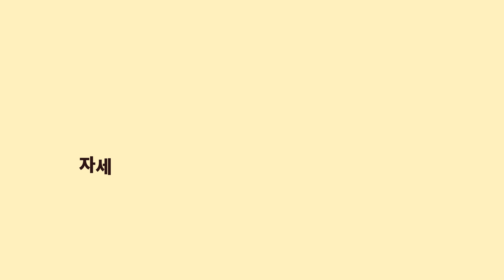마파두부! 연두부와 주방장 친구의 콜라보래이션!! (두 가지 버전으로 보여드립니다 ) | 여경래, 박은영 셰프 쿡방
안녕하세요
오늘은 구독자 분들이 가장 원하셨던 마파두부를 했는데요
특별히 두 가지 버전으로 준비했습니다 !

재밌게 시청 부탁드려요!
감사합니다

***마파두부 재료

연두부 1팩
다진 소고기 80g
대파 1개
다진 마늘 1T
다진 생강 약간
두반장 1/2T
물은 두부가 반 정도 잠길 정도
굴소스 1/2T
백 후추 1/2t
설탕 1t
참기름 1T
식용유 2T
정종 1T

***마파두부 래시피

1. 대파는 잘게 썰어 준비하고 두부는 한 입 크기로 썬다.
2. 물을 끓여 연두부를 데치고, 체에 물기가 빠지도록 받쳐둔다.
3. 팬에 고추기름과 식용유를 두르고 다진 소고기를 넣어 볶는다.
4. 고기가 익으면 대파, 다진 마늘, 다진 생강, 두반장을 넣고 파 향이 날 때까지 볶다가 정종을 넣어 향을 낸다.
5. 물 1컵을 넣고, 굴 소스와 백 후추, 설탕을 넣어 간한다.
6. 데쳐 놓은 연두부를 넣고 살짝 졸인다.
7. 전분을 조금씩 풀어 농도를 맞춘다.
8. 참기름을 넣어 마무리한다